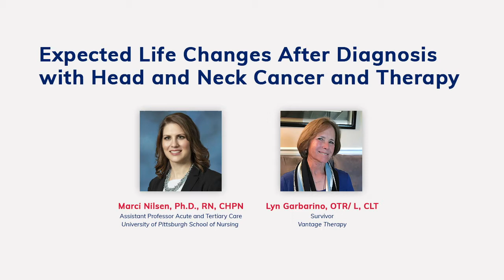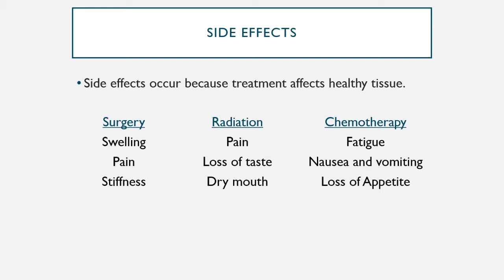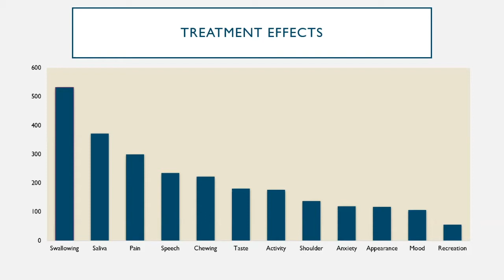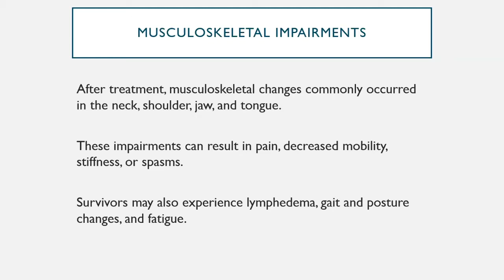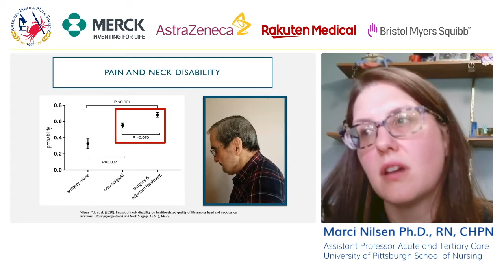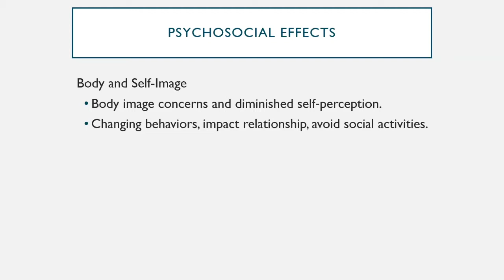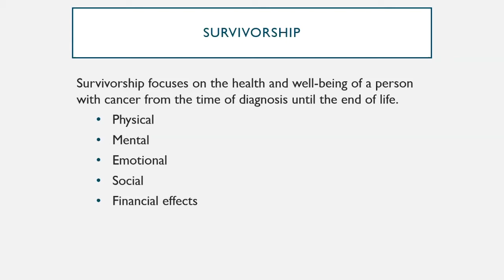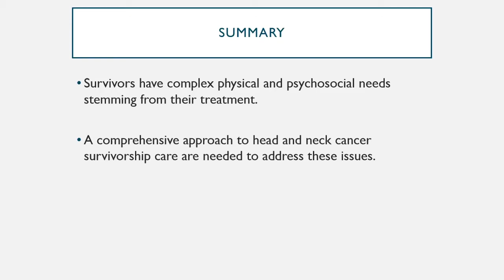2020 Survivorship Webinar - Expected Life Changes After Diagnosis with Head & Neck Cancer & Therapy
"Expected Life Changes After Diagnosis with Head and Neck Cancer and Therapy" is the first webinar session of the 2020 Head and Neck Cancer Survivorship Webinar Series, hosted by Head & Neck Cancer Alliance (HNCA) and the American Head & Neck Society (AHNS). The medical presenter for this webinar is Marci Lee Nilsen, PhD, RN, CHPN from the University of Pittsburgh, and the survivor presenter is Lyn Garbarino, OTR/ L, CLT.